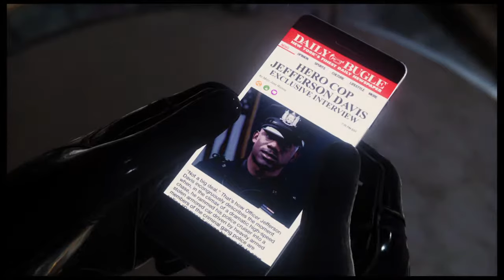Marvel's Spider-Man Walkthrough EP 7 (No Commentary)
Hey guys i hope you liked this video.

Thanks MBgamerz